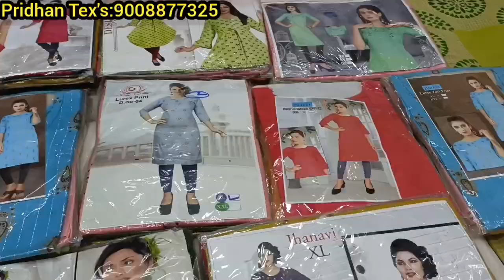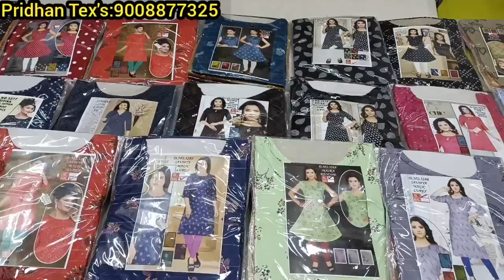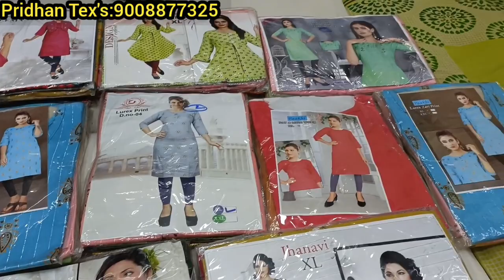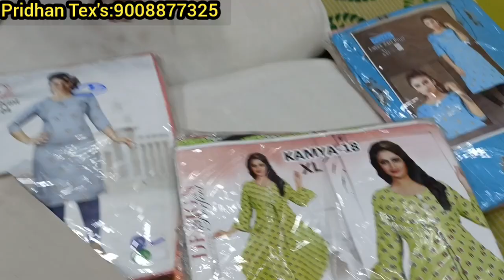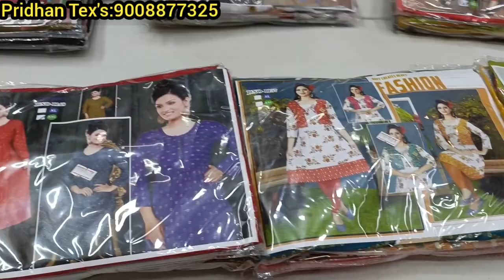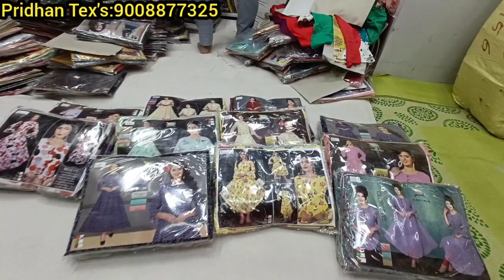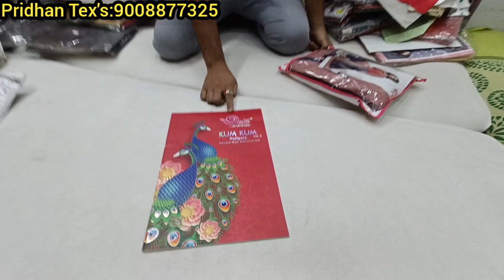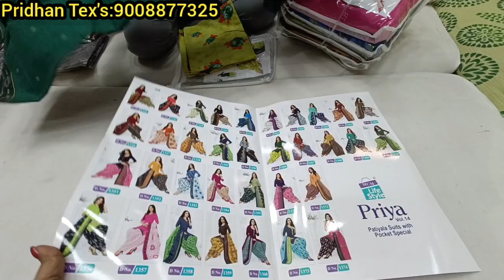Chickpet Bangalore wholesale kurtis, dress materials & patiala dresses||Courier available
Shop Address👇👇
Pridhan Tex's
No 125,1st floor
Devatha market
Chickpet
Bangalore 560053

Shop contact👇👇
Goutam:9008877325